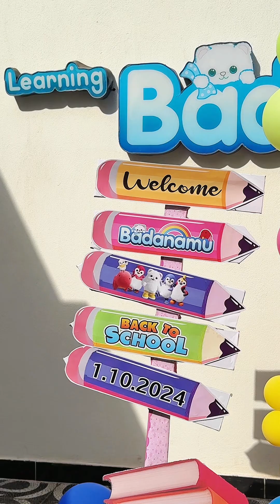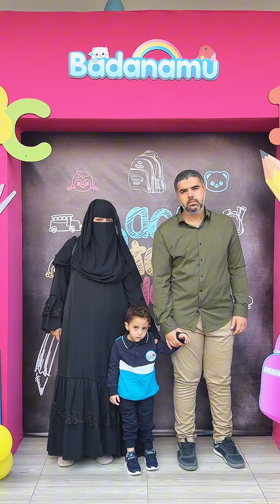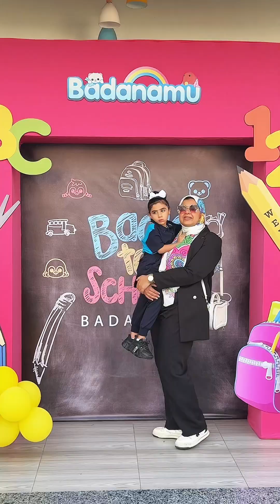First Day Of School | Little Angel Kids Songs & Nursery Rhymes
By Little Angel.
So cool!
What do I do
On my first day of school?

This is the way we
Get dressed for school
Get dressed, we do!

So cool!

Pack up for school
Pack up, we do!

So cool!

This is the bus we
Ride on, for school
Ride on, we do!

So cool!

So cool!

So cool!

So cool!

So cool!

ا